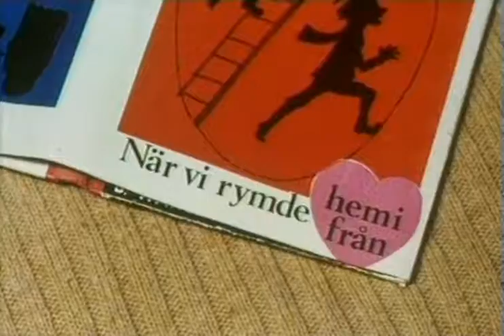Ucieczka Pippi cz.1/2 (1970)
Pippi ma dziewięć lat, marchewkowo - rude włosy splecione w dwa odstające warkoczyki i mnóstwo piegów. Nosi przykrótką, połataną sukienkę, opadające pończochy i dużo za duże czarne buty. Mieszka całkiem sama, jedynie z małpką Panem Nilssonem i koniem, w Willi Śmiesznotce w małym miasteczku – jej mama nie żyje, a tata, kapitan Pończocha, pływa na morzu. Jednak Pippi, najsilniejsza dziewczynka na świecie z torbą pełną złotych monet, doskonale sobie radzi bez pomocy, ignorując bądź odrzucając wszelkie próby ingerencji w jej życie: czy to umieszczenia jej w domu dziecka, czy zmuszenia do chodzenia do szkoły. Jej zachowanie i wypowiedzi często obnażają hipokryzję dorosłych, dbających bardziej o zewnętrzne pozory niż wyższe wartości. Sama Pippi, mimo ciągle popełnianych niezręczności i skłonności do opowiadania niestworzonych historii, zawsze kieruje się dobrem innych, spiesząc na ratunek słabszym i poszkodowanym.

Źródło: Wikipedia